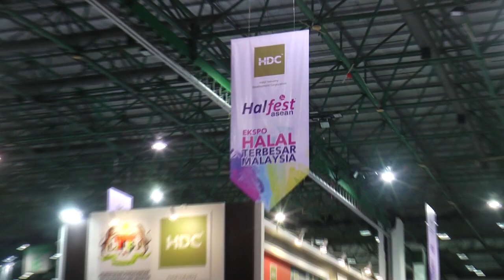ASEAN HALFEST Projected To Record RM6 Mln In Sales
The ASEAN HALFEST 2017 is projected to generate sales of about RM6 million this year compared to RM4 million recorded last year.

The event in its sixth edition will be held until August 27th at the Mines International Exhibition & Convention Centre, MIECC and is open to the public from 11 am to 9 pm.

(Soundbite Of Datuk Mohd Shukri Abdullah / CEO, Shapers Malaysia)